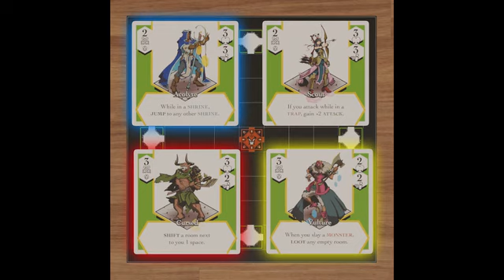new game - Shuffle Dungeons: The Co-op Board Game of Endless Dungeons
Brave the depths of an everchanging dungeon in Shuffle Dungeons, the cooperative board game for 1 to 4 heroes.